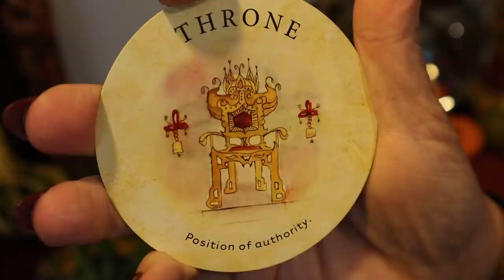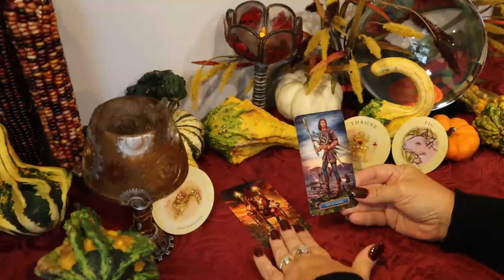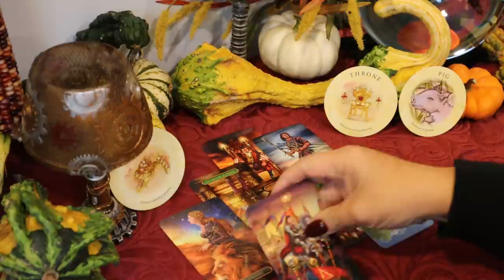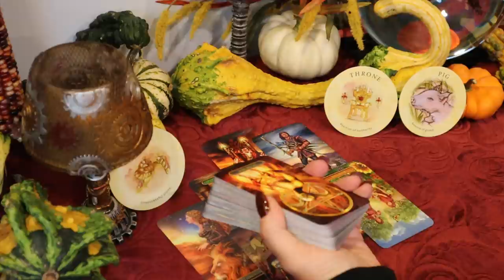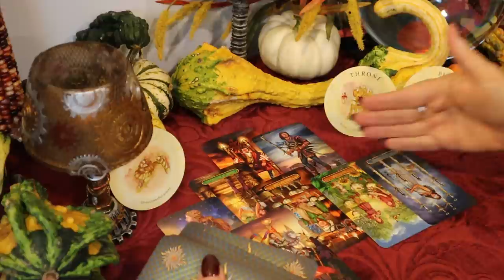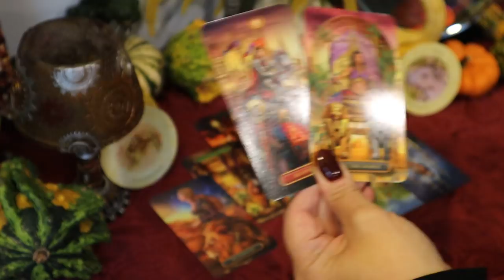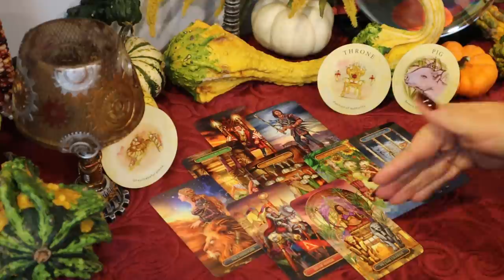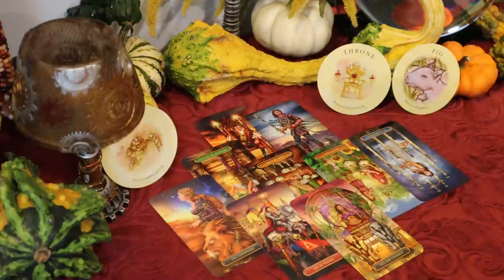Libra ~ Severing Ties For Good...Non-Negotiable ~ October 12-19 New Moon Tarot Reading Libra